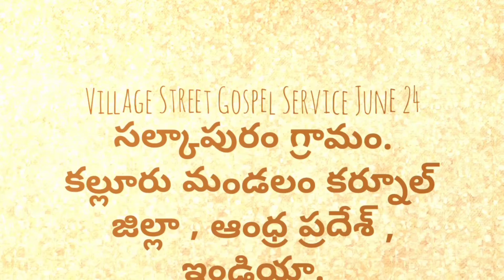సల్కాపురం గ్రామం. || Village Street Gospel Service June 24, 2021 కల్లూరు మండలం. // కర్నూల్ జిల్లా.